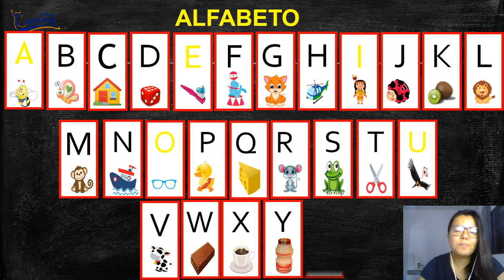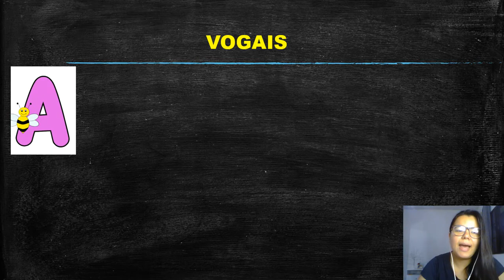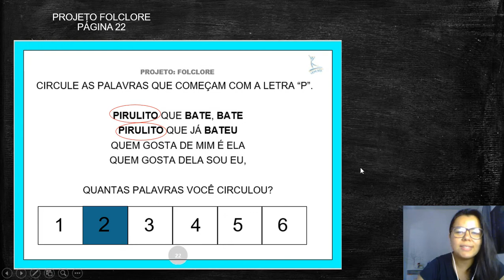05/10 - Jardim l A - (Profª Natália) PROJETO FOLCLORE pág 22 e 23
Atividade Projeto Folclore pág22 e 23